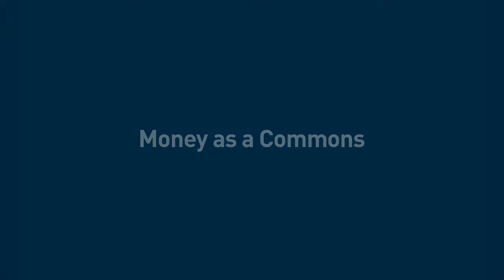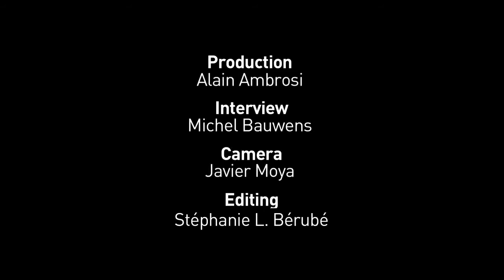Money as a Commons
A conversation moderated by Michel Bauwens with Jem Bendell, Nicolas Mendoza, Matthew Slater and Martin Auer.